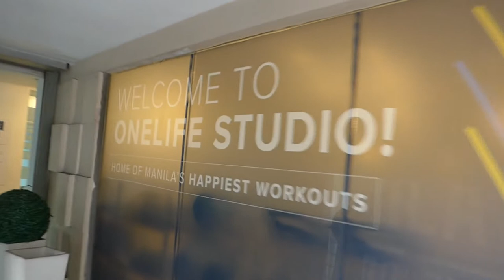Pilates at OneLife Studio